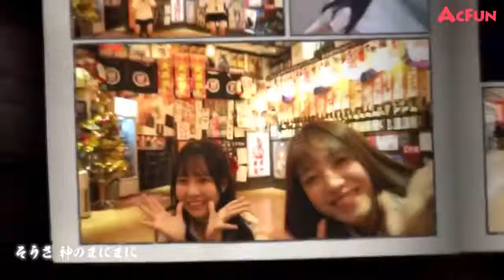2015安徽春晚：SNH48 超甜美唱响《无尽旋转》【安徽卫视官方高清】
【订阅安徽卫视官方频道】: 安徽卫视《春节联欢晚会》超清全集: 安徽卫视Facebook: .

【订阅安徽卫视官方频道】: 安徽卫视《春节联欢晚会》超清全集: 安徽卫视Facebook: . 【订阅安徽卫视官方频道】: 【关注官方Facebook Follow us】：.